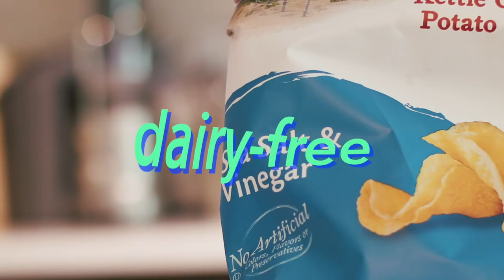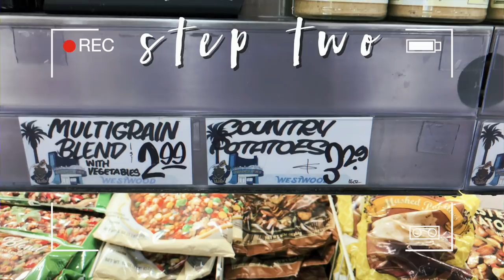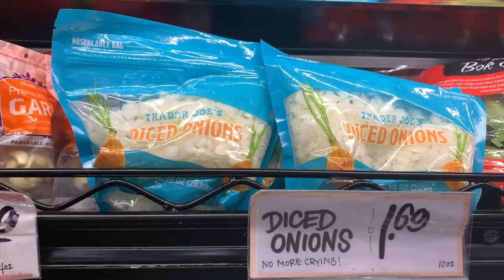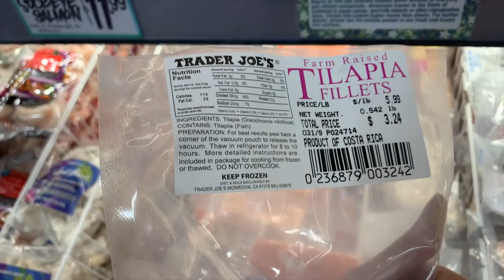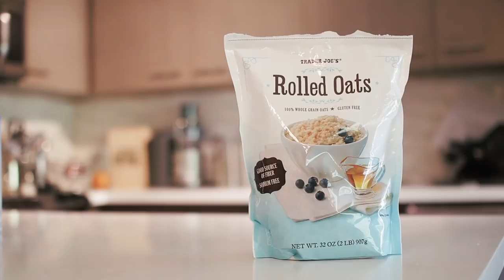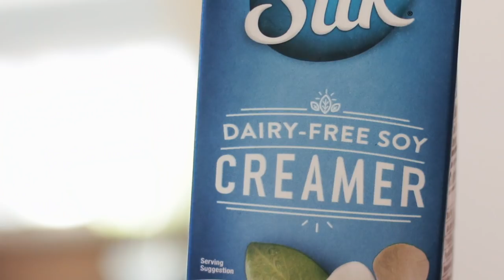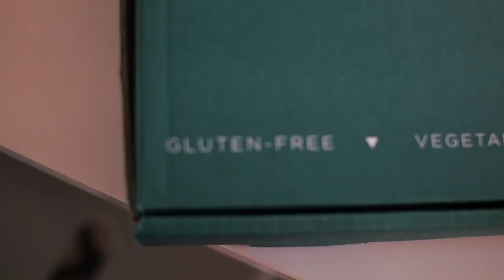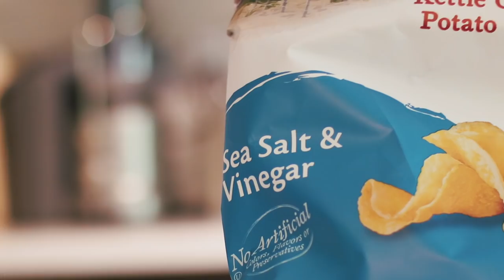WHAT I EAT IN A DAY (Dairy Free + Gluten Free Meal Prep on a Budget!)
Today I'm showing you guys my AFFORDABLE What I Eat in A Day / Week as a Dairy Free and Gluten Free eater! I take you grocery shopping at Trader Joe's with me and show you meals I have for breakfast, lunch, dinner, and snacks!

I am intolerant to cow dairy, gluten, eggs, oats, whey, and rye so finding the right types of foods that are healthy AND delicious is hard! Especially because I also don't love to cook... but I have found some super easy, yummy meal ideas that satisfy my cravings, help me keep a healthy lifestyle AND keep the extra weight off! Hope you guys enjoy! xoxo

Hey guys! If you didn't know, I found out I have food intolerances two years ago. I'm allergic to gluten, dairy, eggs, whey, and rye, all at different amounts. I don't have celiac but it does make it hard to always find the right options! Now that I've had these allergies for 2 years, I've really gotten a grip on how to cook for myself, and what I can eat when I'm out at restaurants. I would honestly say I am happy that I have these intolerances because eliminating these foods makes me feel healthier, happier, and more in shape. Plus, I don't feel sick anymore!

Leave any questions down below that you may have and I'll film a Q&A video very soon. xoxo

DISCOUNTS →
» UBER free ride // pg669
» UBER EATS $5 off // eats-pg669
» POSTMATES free delivery // z4xet
» EF ULTIMATE BREAK $100 off // ADRIENNE100